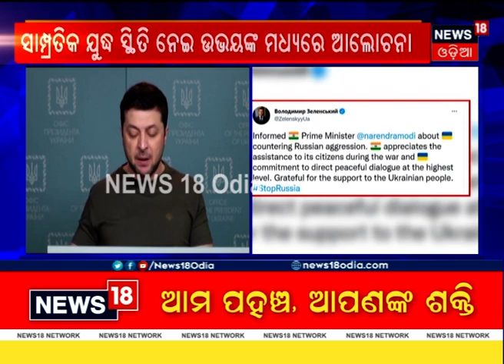Ukraine Russia War ଲୋକମାନଙ୍କୁ ଉଦ୍ଧାର କରିବା ପାଇଁ ରୁଷିଆର ଅସ୍ତ୍ରବିରତି ଘୋଷଣା